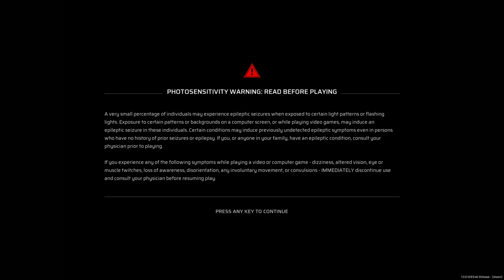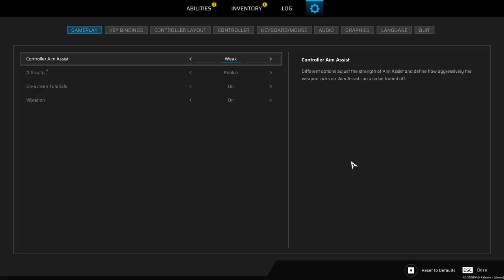SCARS ABOVE Walkthrough Part-4 (HINDI + ENGLISH)